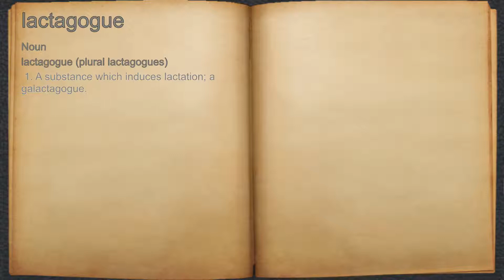What does lactagogue mean?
A spoken definition of lactagogue.

Intro Sound:
Typewriter - Tamskp